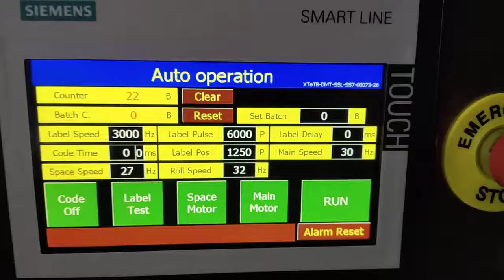2 18 3# Round jar PLM A 1